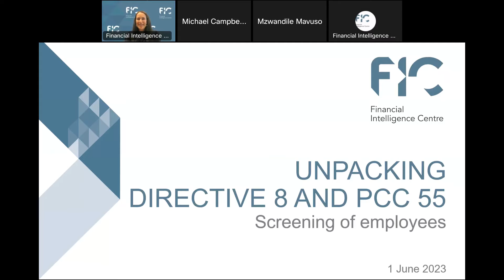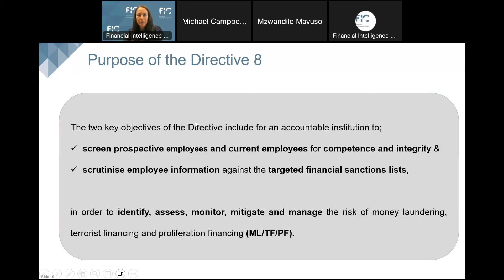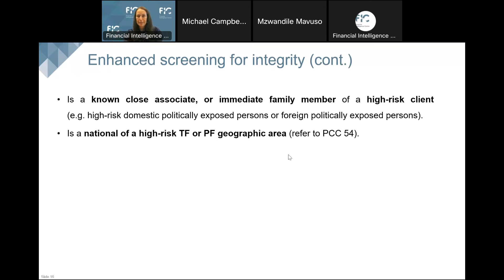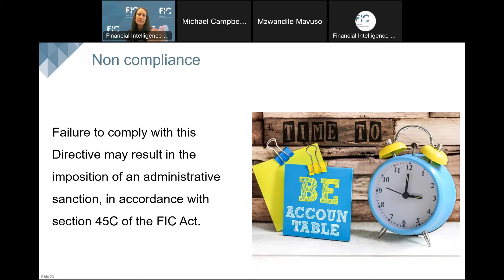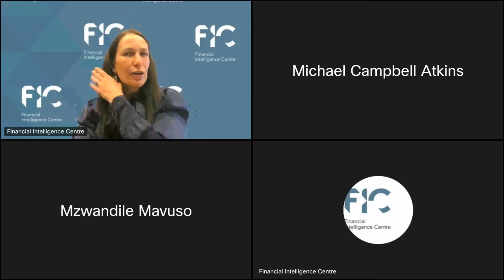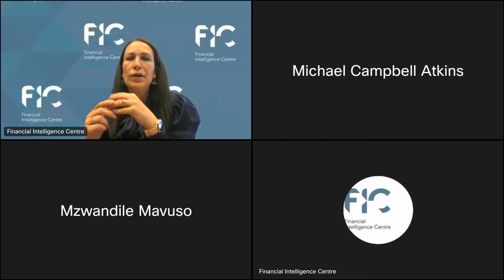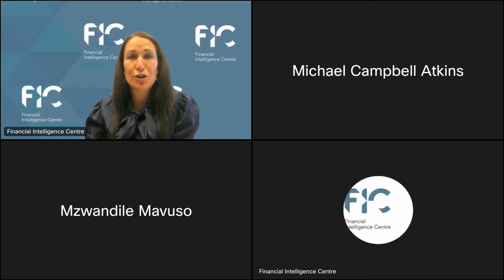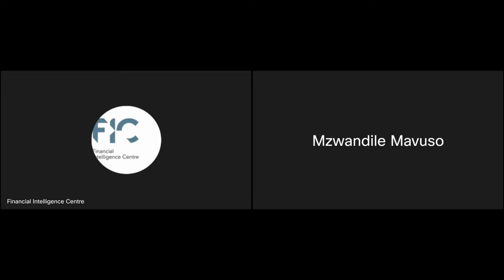Unpacking Directive 8 and PCC 55: Screening of employees